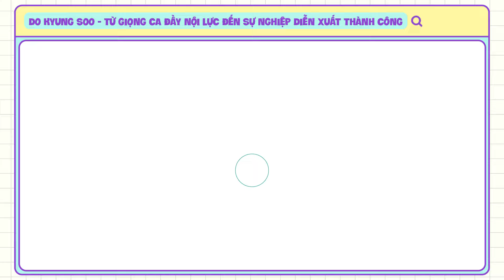[K+ SAO] Do Kyung Soo - Nam Thần "Tí Hon" Cân Từ Giọng Hát Xịn Đến Diễn Xuất Khủng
Không chỉ sở hữu giọng ca truyền cảm đầy nội lực, "mỹ nam toàn năng" D.O còn sở hữu gia tài diễn xuất thuộc hàng khủng. Từ sát nhân bệnh hoạn đến thế tử "an tĩnh", từ tình đầu thơ ngây đến mỹ nam "cục súc", bất cứ vai diễn nào rơi vào tay D.O., anh chàng đều có thể "xử gọn"! Bạn đã xem bao nhiêu phim của anh chàng hoàn mỹ này rồi?

Cùng xem lại 100 Days My Prince (100 Ngày Của Hoàng Tử) theo dõi hành trình của vị thế tử Lee Yool do D.O. thủ vai nhé!
🎬 100 Ngày Của Hoàng Tử | 100 Days My Prince
⏭ Trọn bộ đang có trên kho phim VOD app K+

👌 Chúc các bạn có những giây phút xem phim thoải mái, thư giãn cùng K+Cinema và hãy luôn ủng hộ K+ nhé!

© Bản quyền video thuộc về Kplus Cinema, vui lòng không reup!
© Copyright by Kplus Cinema ☞ Do not Reup, many thanks!